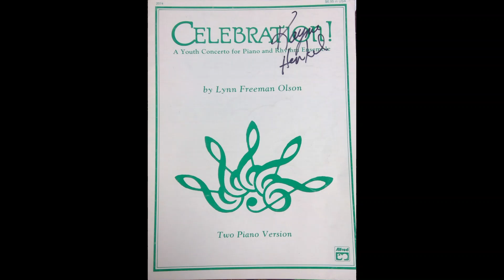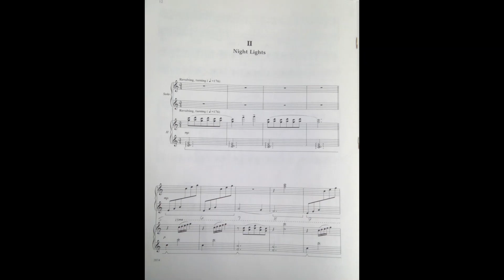Night Lights solo part at 130